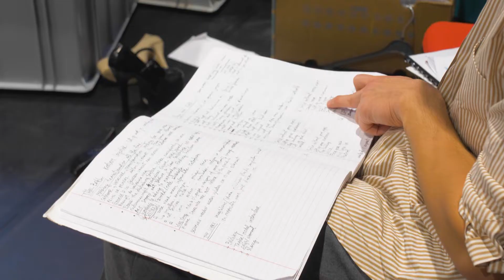The stories behind Zinderella